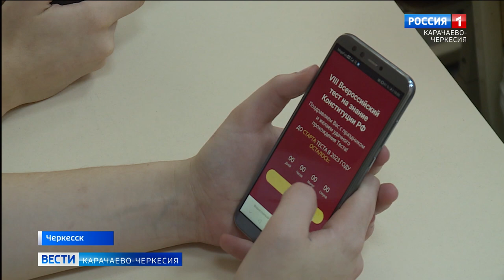В образовательных учреждениях Карачаево-Черкесии проверили знание основного закона страны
В образовательных учреждениях Карачаево-Черкесии проверили знание основного закона страны. В 17 гимназии города Черкесска тестирование прошли 30 школьников старших классов